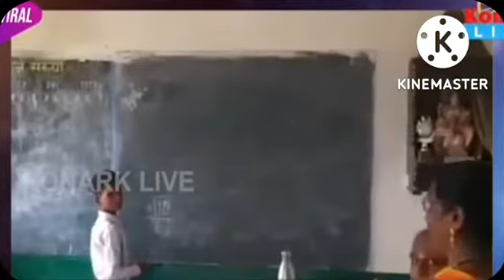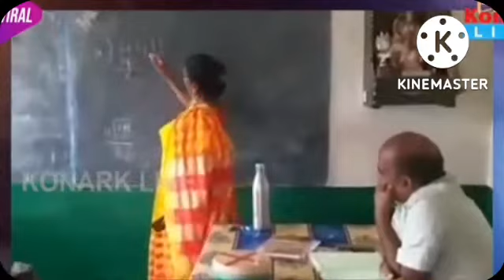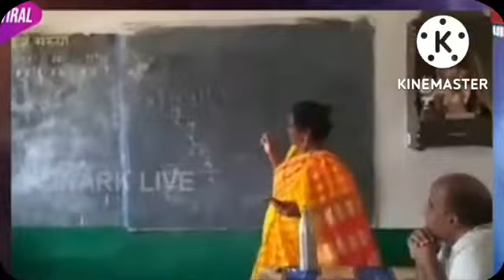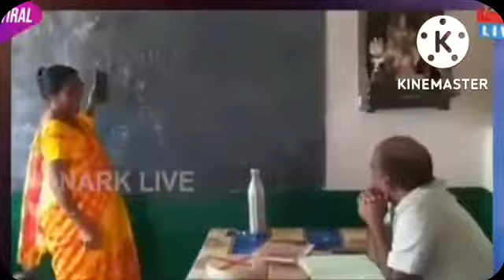ଶିକ୍ଷୟତ୍ରୀଙ୍କ ପାଠ ପଢ଼ାଇବା ଦେଖି ଜିଲ୍ଲପାଳଙ୍କ ହସ୍ ଉଡ଼ିଗଲା।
Seeing the student reading the lesson, Jillapal burst into laughter.